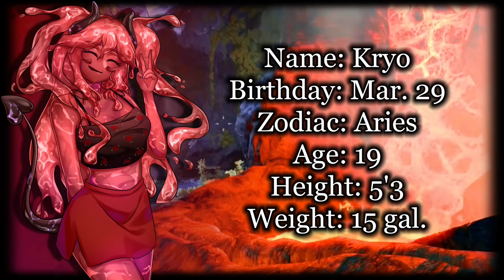Clumsy Slime Girl Wants Affection[Needy][Talkative] | ASMR Roleplay/F4A/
VIDEO DETAILS ~

Art Commissioned From: @daisyartz_

Channel Icon Artist - Ravenleii

INTRO CREDITS:

Artist - @daisyartz_

Animated by @KaaVFX

Artist Handle - Little_Mingchan